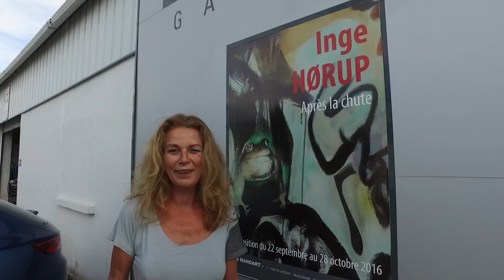Kunstneren Inge Hørup udstiller i Sydfrankrig